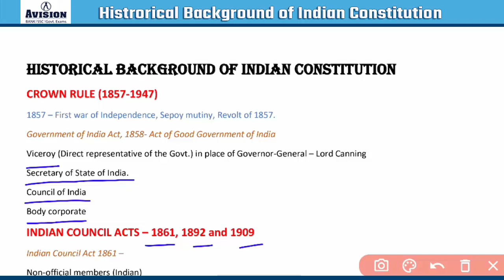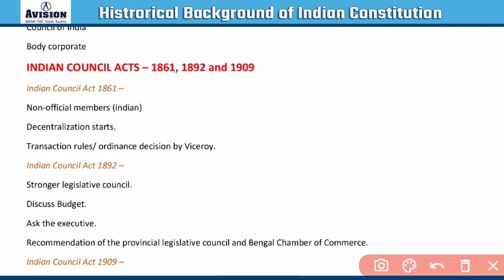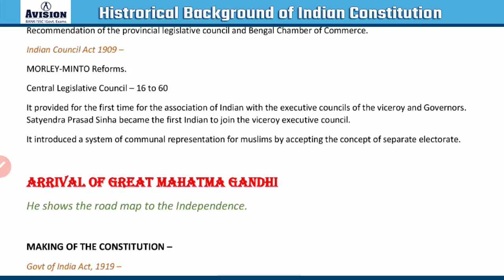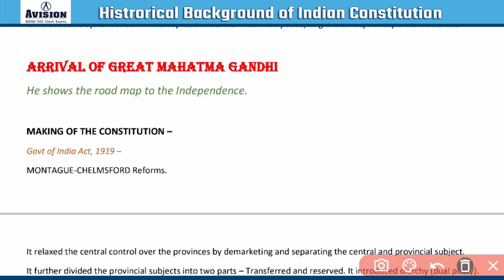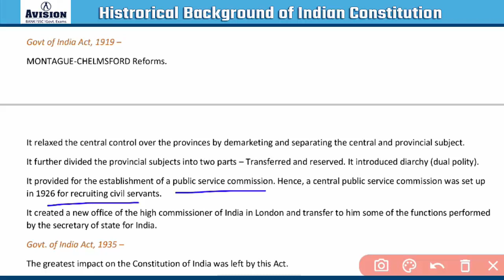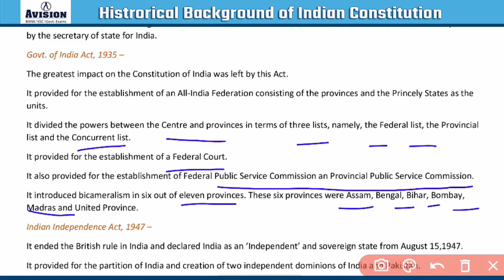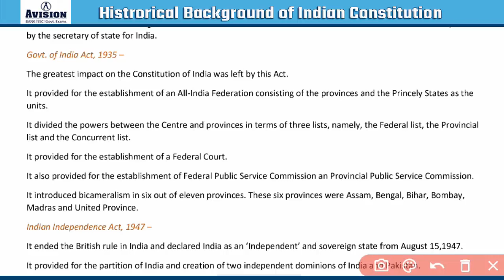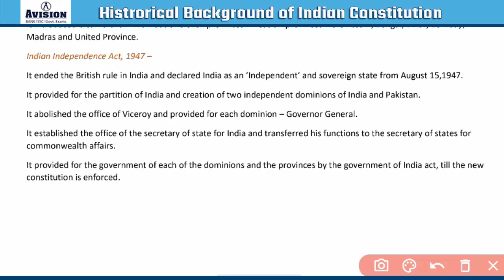Historical Background of Indian Constitution in Hindi (Part -2) | For SSC CGL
“GK/GS Strom” Live sessions by Sanjeev Sir. Join Live class @ 4PM.
A complete GK/GS series for your Bank/SSC/WBCS/Insurance/Railways and other exams. A complete dose of History, Geography, Civics and all current topics relates to Economics, Politics, World, Country, State, Sports, and all others. Study smart score maximum.

Live Class Schedule:

7:00 AM - Current Affairs 2020
8:00 AM - Daily Vocab Doze for Banking/SSC/Railway
10:00 AM - General English for SSC/Railway
12:00 PM - Quantative Apptitude for Banking/SSC/Railway
2:00 PM - Reasoning for Banking/SSC/Railway
4:00 PM - GK|GS for Banking/SSC/Railway

CONTACT NOW :
SOCIAL MEDIA LINK :